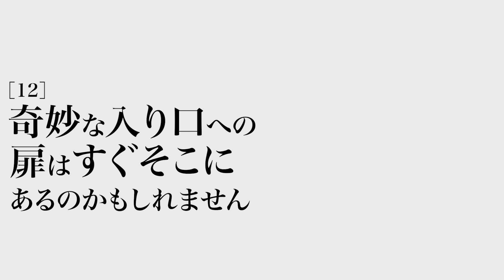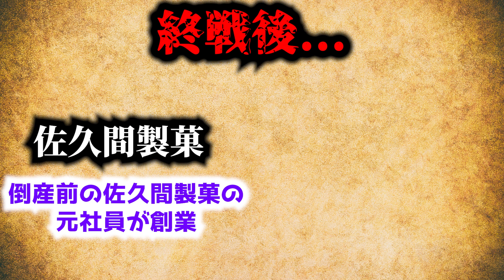ジブリの放送禁止になった4本の作品とその意外な理由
ジブリの闇に触れます。